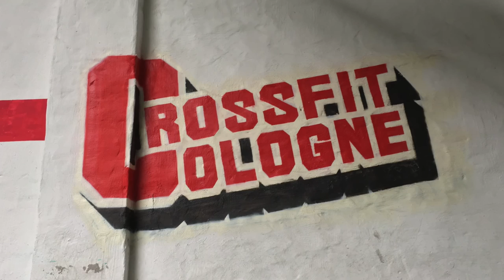Crossfit Cologne, Clean and Jerk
Little (Power) Clean and Jerk session at Crossfit Cologne (opengym)
Hope you enjoy the short clip